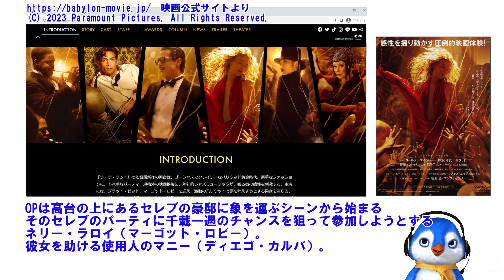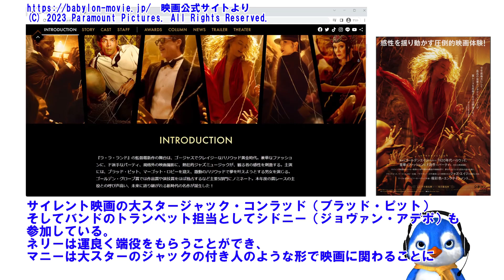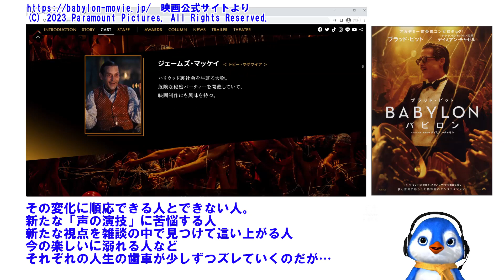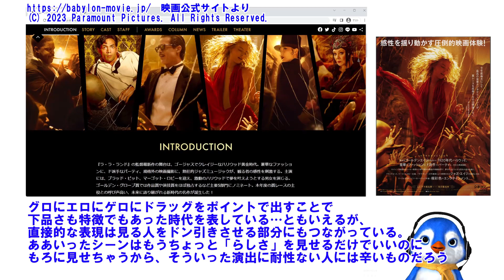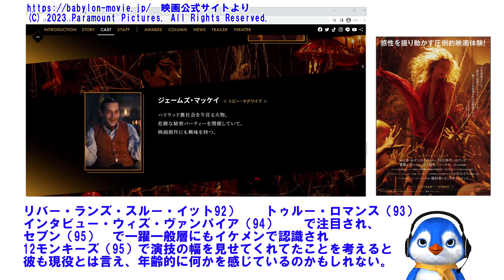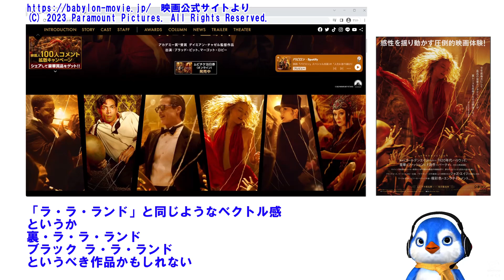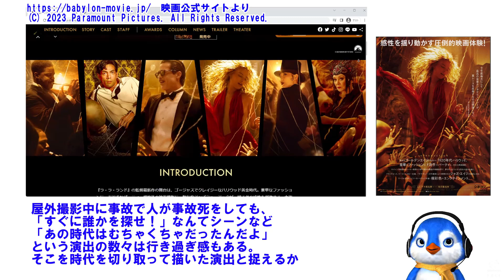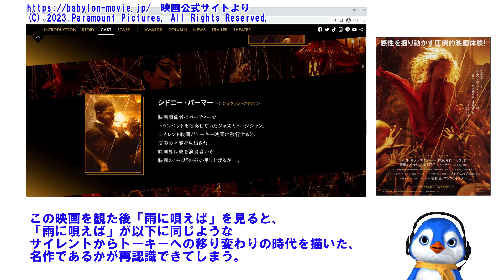災いなるかな「バビロン（ハリウッド）」で、砕け散る神の像 それはだれなのか？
バビロン

監督・脚本／デイミアン・チャゼル
セッション（14）で一躍知られる監督
ラ・ラ・ランド（16）で　アカデミー賞監督賞を受賞

ファーストマン（18）では宇宙飛行士ニール・アームストロングの物語を描いている。

出演／
ブラッド・ピット
マーゴット・ロビー

ディエゴ・カルバ（映画アシスタント→プロデューサー）

ジョヴァン・アデポ（トランペット奏者）

この4人の人生を描いた群像劇になっている。

OPは高台の上にあるセレブの豪邸に象を運ぶシーンから始まる
そのセレブのパーティに千載一遇のチャンスを狙って参加しようとするネリー・ラロイ（マーゴット・ロビー）。彼女を助ける使用人のマニー（ディエゴ・カルバ）。
サイレント映画の大スタージャック・コンラッド（ブラッド・ピット）
そしてバンドのトランペット担当としてシドニー（ジョヴァン・アデポ）も参加している。

ネリーは運良く端役をもらうことができ、
マニーは大スターのジャックの付き人のような形で映画に関わることに
シドニーはMGM重役から名刺をもらうことからそれぞれの人生が大きく動き出すのだが…

時代はサイレントからトーキーへと変わる直前のハリウッド。
大きなうねりがハリウッド全体を包もうしていく。

その変化に順応できる人とできない人。
新たな「声の演技」に苦悩する人
新たな視点を雑談の中で見つけて這い上がる人
今の楽しいに溺れる人など
それぞれの人生の歯車が少しずつズレていくのだが…

フェデリコ・フェリーニ監督に影響を受けたといわれるデイミアン・チャゼル監督らしい象を登場させたオープニングから始まってトーキー時代が始まった代表的な存在として「雨に唄えば」を全面に押し出すところ。
そして新時代を迎えて今にいたるまでの映画の歴史遍歴を映すラスト直前など
映画大好き人間のデイミアン・チャゼルらしい演出に満ちた1本

黄金期の俳優・ジャックが闊歩するハリウッドを永遠の都バビロンに見立てたようなテイストから一点栄枯盛衰(えいこせいすい)の流れにしているシナリオは引き込まれてしまう。

グロにエロにゲロにドラッグをポイントで出すことで
下品さも特徴でもあった時代を表している…ともいえるが、直接的な表現は見る人をドン引きさせる部分にもつながっている。
ああいったシーンはもうちょっと「らしさ」を見せるだけでいいのにもろに見せちゃうから、そういった演出に耐性ない人には辛いものだろう

大スターだったジャック・コンラットと年配の映画評論家／ゴシップ記者の会話は元ハリウッド大スターであった往年の名優たちへのレクイエムにも聴こえてくるだけの、深みのある会話劇になっている。
あのシーンがあるから、この映画を短絡的な低評価にできない…という部分もある。

ブラッド・ピットも実年齢で60歳になろうかと言う年齢。
かれもリアルに過去とは違う立ち位置になってきているのを感じているからこその演技の良さがある。
リバー・ランズ・スルー・イット92）
トゥルー・ロマンス（93）
インタビュー・ウィズ・ヴァンパイア（94）
で注目され、

セブン（95）
で一躍一般層にもイケメンで認識され
12モンキーズ（95）
で演技の幅を見せてくれてたことを考えると彼の現役とは言え、年齢的になにかを感じているのかもしれない。

マーゴット・ロビーは
アメリカのTVドラマ『PAN AM/パンナム』のローラ・キャメロン役でしられるがやっぱり何と言っても
ハーレクインだろう。
個人的にはウルフ・オブ・ウォールストリート（13）だがその後の
マネー・ショート（15）のカメオ出演のほうがインパクトがあった

彼女のはっちゃけ女優の演技は素晴らしく、イライラとするほどの　バカさかげんと精神分裂してんじゃないかってくらいに、自己肯定のない女性の雰囲気を見事に演じ分けている

おちゃめでチャーミングで、ぶっ飛んだキャラクターは強烈なインパクト。

「ラ・ラ・ランド」と同じようなベクトル感
というか
裏・ラ・ラ・ランド
ブラック ラ・ラ・ランド
というべき作品かもしれない

屋外撮影中に事故で人が事故死をしても、
「すぐに誰かを探せ！」
なんてシーンなど
「あの時代はむちゃくちゃだったんだよ」
という演出の数々は行き過ぎ感もある。そこを時代を切り取って描いた演出と捉えるか
やり過ぎだわ
と捉えるかで評価は分かれるが、監督自身は分かってしていると思われる。
それくらいぶっ飛んだ、尖った演出が随所に入っている。

いずれにしても、
サイレントからトーキーへと変化する「映画界の産業革命」の一部を残す意味合いとしてもこの映画の価値はあるのかもしれない

ただ3時間9分という長さだけは……いかがなものか…
というのと、デイミアン・チャゼルの
「好きな映画のオマージュを散りばめました！見てくれ！」
という強烈なメッセージは伝わってくる…けど、くどいほど繰り返した後にラスト10分で走馬灯のように見せる演出は過剰感てんこ盛りと言われても仕方ないのかもしれない。

この映画を観た後「雨に唄えば」を見ると、
「雨に唄えば」が以下に同じようなサイレントからトーキーへの移り変わりの時代を描いた、名作であるかが再認識できてしまう。

災いなるかなバビロン、そのもろもろの神の像は砕けて地に伏したり。
ここでくだけた神の像は
ジャック・コンラッド（ブラッド・ピット）なのか
ネリー・ラロイ（マーゴット・ロビー）なのか
マニー（ディエゴ・カルバ／映画アシスタント→プロデューサー）
シドニー（ジョヴァン・アデポ（トランペット奏者））
なのかは、劇場のスクリーンでお確かめください。